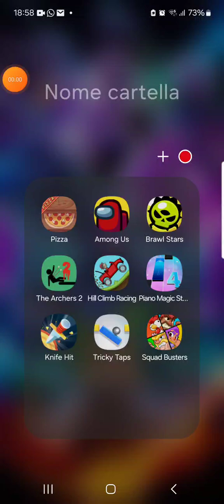26 Giugno 2024